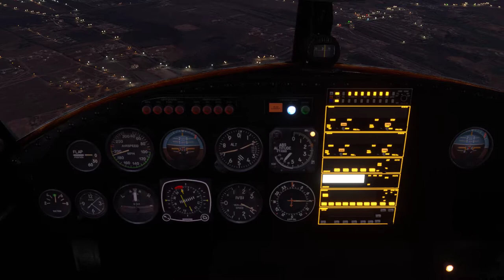MFS2020 VUELO SCER